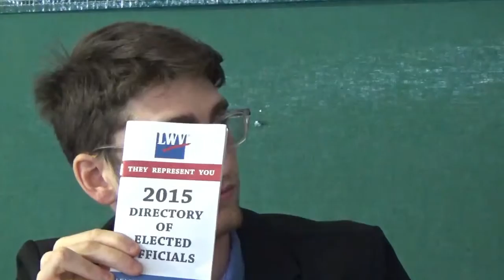Hemp on the Horizon – Latest developments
Seattle Hempfest Ric Smith Hemposium Stage
Saturday, August 15,, 2015, Panel 2
Moderator: Don E. Wirtshafter
Joy Beckerman, Dave Seber, Courtney Moran, Ben Droz